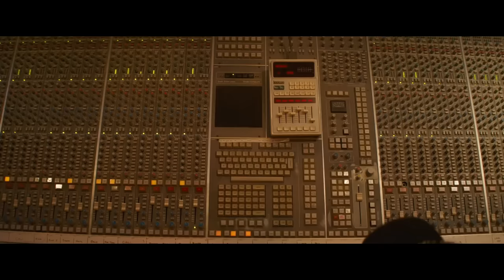2Pac - All Eyez on Me / Vay Vay / (Safaryan Remix Radio Edit) (Mood Video) Klarnet Remix 2024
⛔ Запрещено публиковать на каналах⛔
⛔ It's forbidden to publish on channels ⛔
▽SafaryanBeats:
▽ Sample:
VLOD feat. NAREK METS HAYQ / VAY VAY

Հայկական երգեր, армянский, exclusive, armenian, hd video, հայկական, pop music, premiere gna gna, video, music 2024, новинки, клубняк, клубный, эстрада, поп музыка, house, музыка,